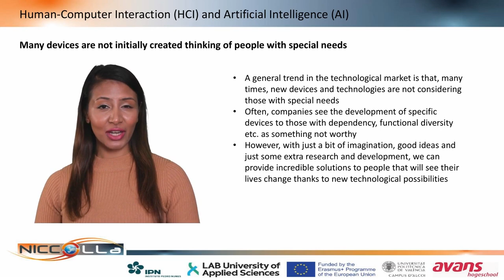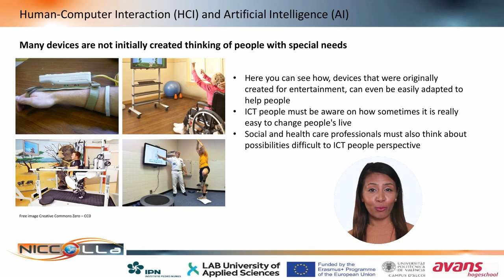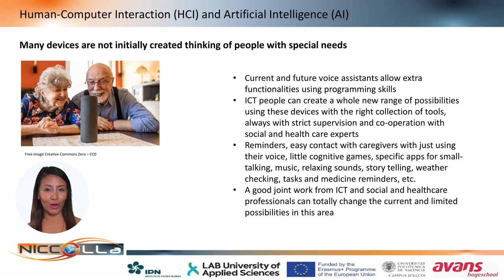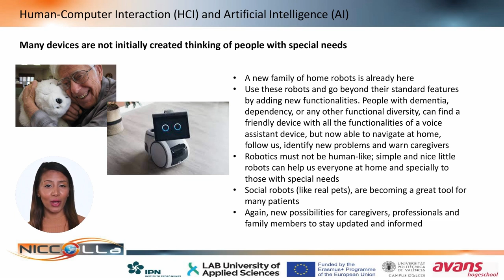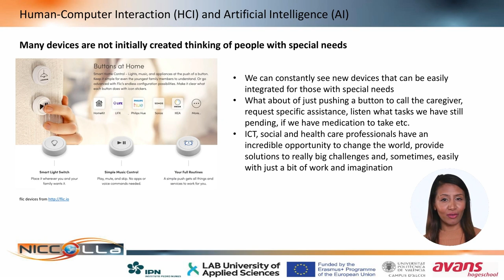Easy solutions to big challenges | 9/79 | UPV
Título: Easy solutions to big challenges

Descripción: Introduction to AI (Easy solutions to bi challenges), by Jordi Linares (UPV)
This video is part of the Eramus + Strategic Partnership NICCoLLa.
All the information about the NICCoLLa project and its teaching materials on new technologies and social and healthcare sectors can be found

Autor/a: Linares Pellicer Jordi Joan

niccolla; ai